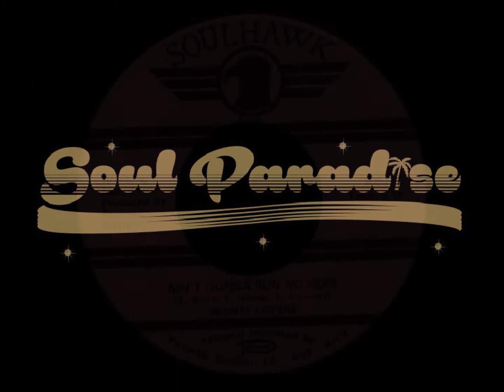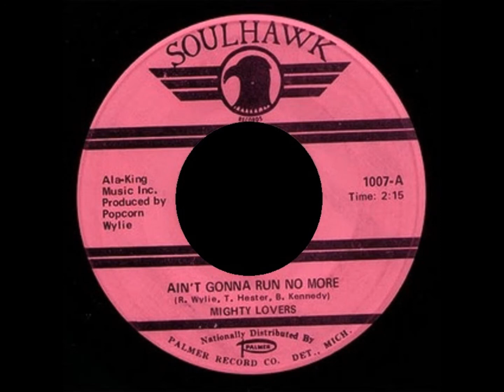Mighty Lovers - Ain't Gonna Run No More